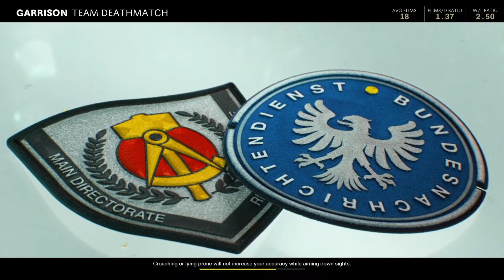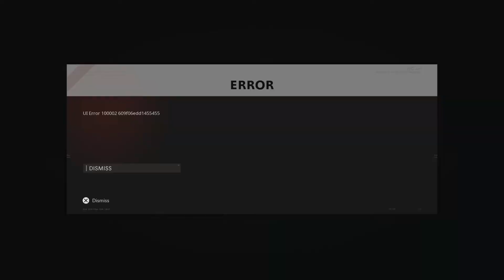Call of Duty black Ops Cold War Mulitplayer #5 We Got Prestige 2 Funny Moment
Change the world one day at Time